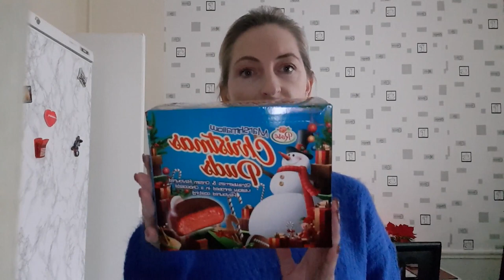🎅VLOGMAS🌲5/24 odc2 nowe ozdoby swiateczne gdzie pracuje i co robie